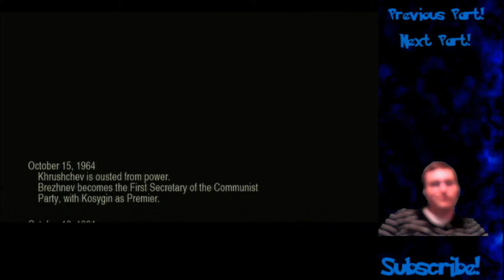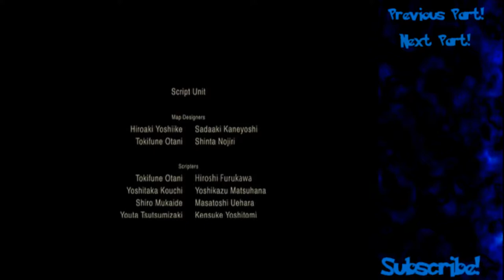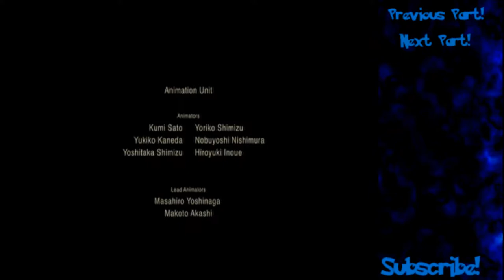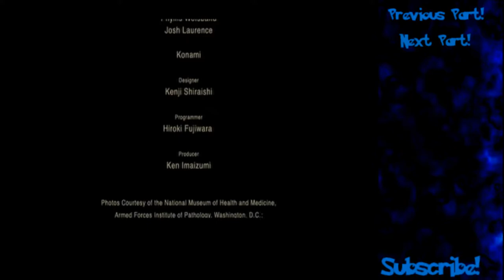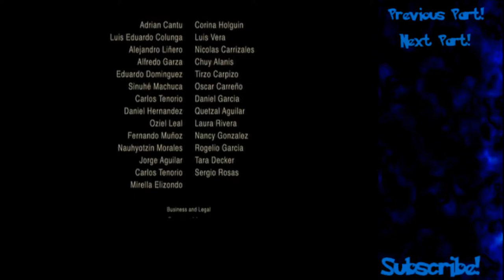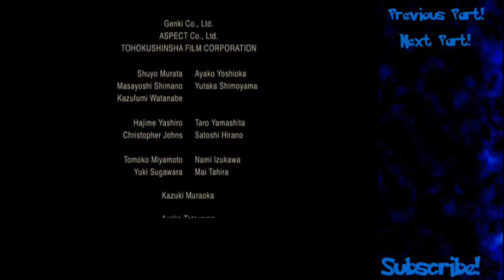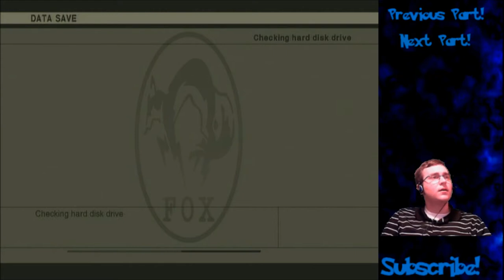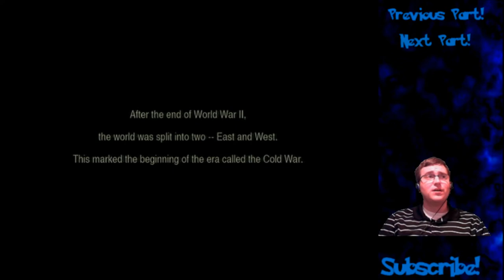Metal Gear Solid 3 Subsistence Part 46 (EE): Titles and Regrets (Cutscenes) END (READ BELOW)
Finally, this is where the game ends at last... and you see some last bits of things as well as me getting the Snake Eyes trophy.

NOTE: The last bit I forgot to edit out because... it's very useless, I thought I could get the 100% camo achievement with the stealth camo but the very end shows that is NOT how you get that.

Also, be sure to check out the bonus videos, they will crack you up and make you go "Really?"